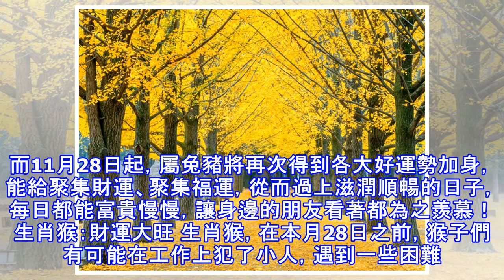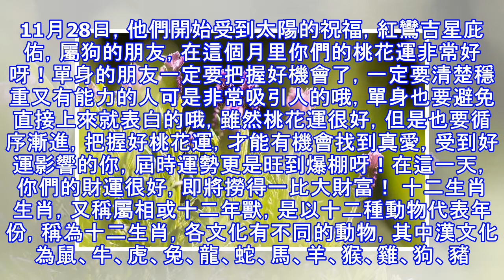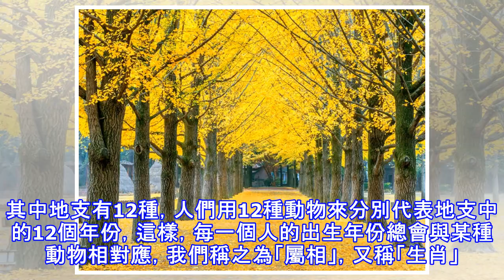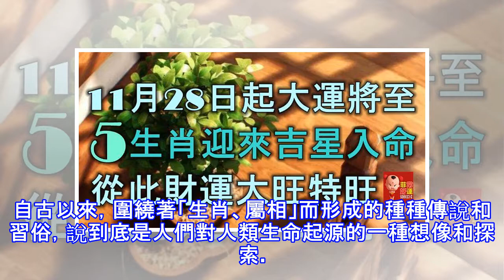11月28日起大運將至，這5大生肖將迎來吉星入命，從此財運大旺特旺！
11月28日起大運將至，這5大生肖將迎來吉星入命，從此財運大旺特旺！
生肖龍：運勢極佳 生肖龍的朋友，一個很會賺錢的生肖，是一個運勢極佳的生肖，縱然求財不順時有發生，11月28日以後，事業勢頭正當紅，福氣旺不停，財運不停發，賺錢如流水，橫財多多，收穫大獎，富貴多金，生肖猴如果把握住好運，便可能夠在事業上取得突破，收入不斷看漲，不管是工薪一族還是生意場上的買賣人都會有頗佳的收穫。 生肖兔：滋潤順暢 屬兔人身上最不缺的就是福運和貴人運，他們一直以來，都會比很多人要幸運得多。而11月28日起，屬兔豬將再次得到各大好運勢加身，能給聚集財運、聚集福運，從而過上滋潤順暢的日子，每日都能富貴慢慢，讓身邊的朋友看著都為之羨慕！ 生肖猴：財運大旺 生肖猴，在本月28日之前，猴子們...
源: pixpo